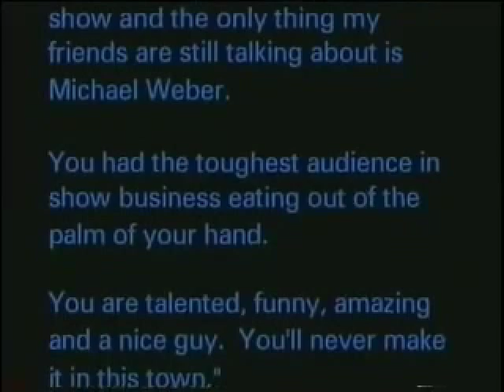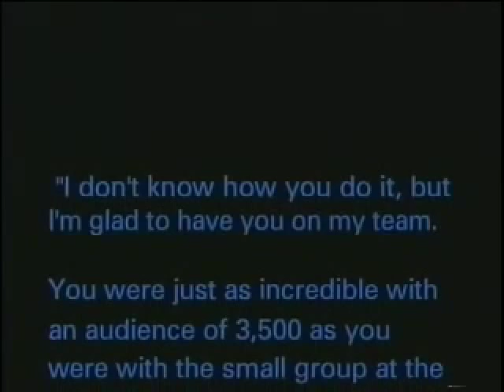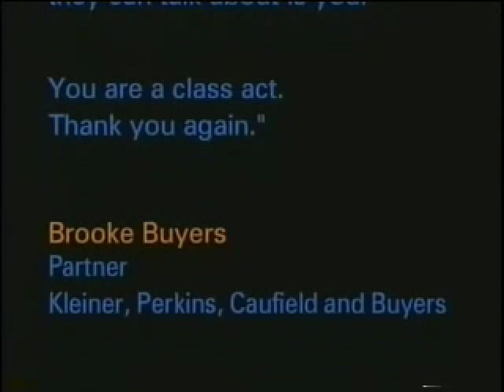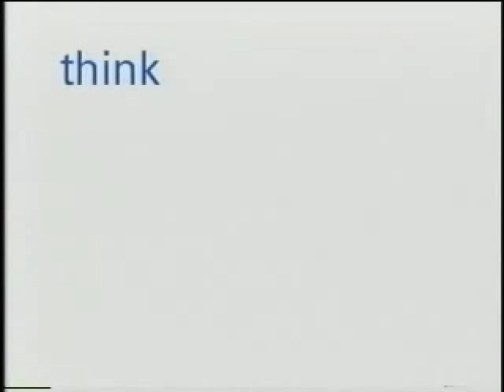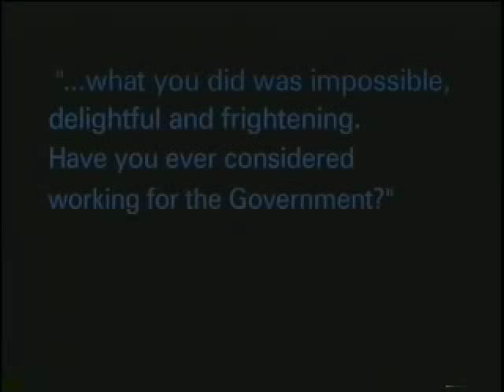Michael Weber: Astonishing Entertainment for Thinking Audiences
-Eagles Talent Presents Michael Weber. To book speaker Michael Weber visit his profile page.

Michael Weber delivers astonishing entertainment for thinking audiences. His original presentations of the impossible excite the intellect and imagination of every audience member. Imagine meeting face-to-face with someone who has the ability to determine your innermost thoughts. Concentrate on a word, an idea, any number or image, and Michael Weber is able to entertainingly capture that thought with almost scientific precision.
       With style, wit, charm and absolute discretion, Michael Weber utilizes these thoughts to create entertaining and mind-shattering results. He has unfailingly demonstrated this unique ability with hundreds of thousands of people around the world. The themes of communication, information and innovation resonate throughout every performance. His presentations reach every member of the audience from a one-on-one demonstration for the President of the United States to Amphitheater shows for over 7,500 people.
      Michael Weber also happens to be a licensed attorney in the State of California, with an educational background that includes bachelor's, master's and doctorate degrees. With his diverse experiences and wide-ranging fields of interest he is comfortable and conversant with audiences and individuals on most any level.